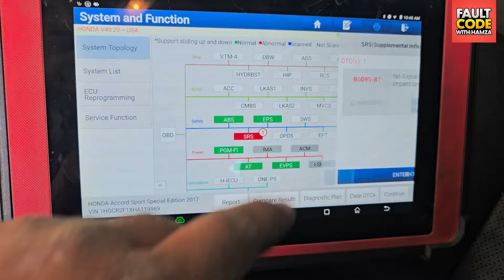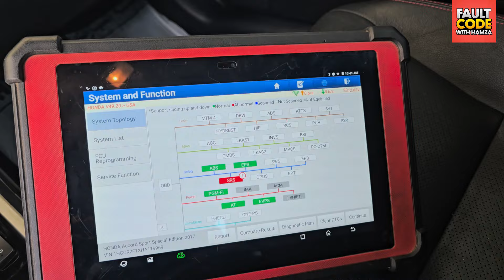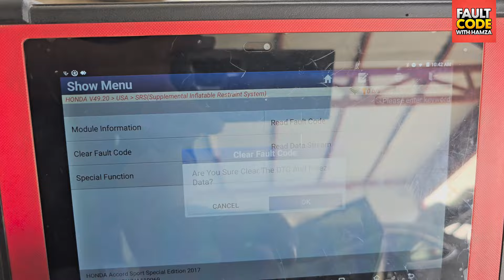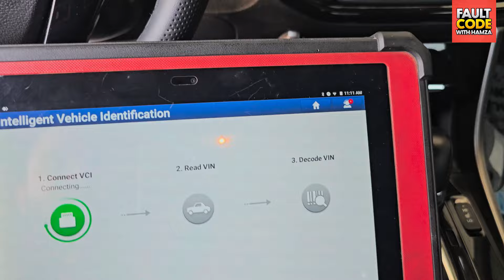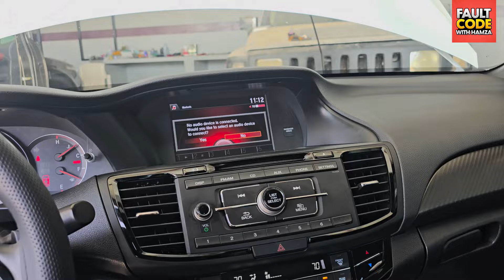How To Fix B0095-87 Honda Accord 2017 Front Impact Sensor || Power voltage ⚡️ + Solution 💯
HI Frindes, I hope are you fine in this video, I showed you how to fix B0095-87 in Honda Accord 2017 Front Impact Sensor Problem
I explained everything, the wiring diagram and power supply, and fixed

B0095-87